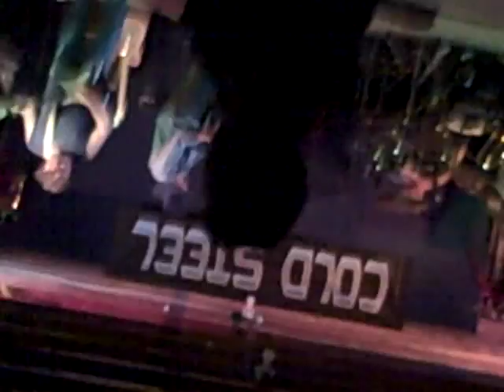Dancin' Dee Dee Deluxe!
Dee Dee at Dream Lake shakin' her canned goods to Cold Steel (was Prairie Reign). oh Yea. She was hammered!!!